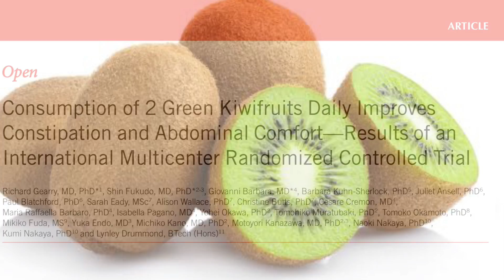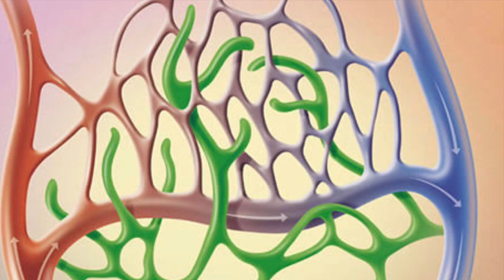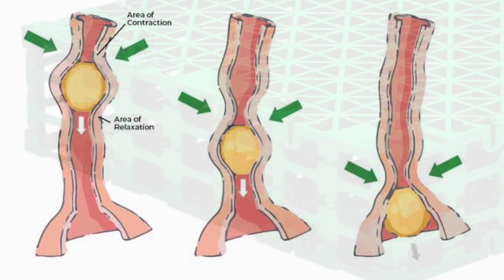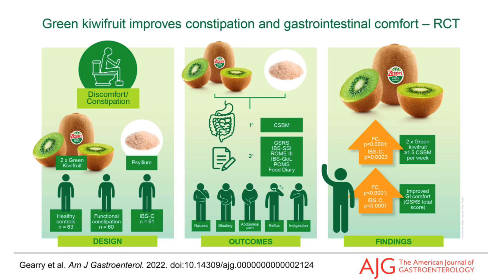Kiwi fruit as a clinical effective intervention for the treatment of constipation | Prof Fontana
Findings from a large, randomized clinical trial confirm anecdotal evidence that consumption of 2 Zespri green kiwifruits (variaty deliciosa Hayward) per day for 4 weeks can cause a clinically significant improvement in bowel habit, laxation, and measures of gastrointestinal comfort, including bloating, abdominal pain, indigestion, straining during defecation, and quality of life as well in constipated men and women with functional gastrointestinal disorders.

Author of this video:

LongevityNOW-LF by Prof Luigi Fontana, MD PhD FRACP